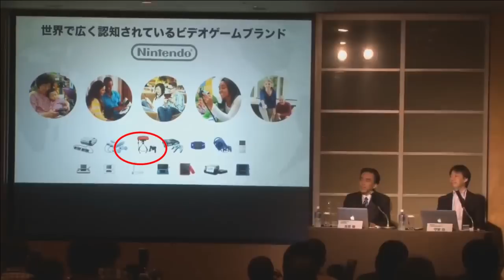Free2pay #23 : Tuerie roulante, bateau roulant et marche arrière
Il y en a qui contestent, qui revendiquent et qui protestent, mais une chose est sûre, à la prochaine révolution, l’équipe d’UnDropDansLaMare retournera son pantalon.

Et en attendant que cela arrive, quoi de mieux que l’épisode 23 de Free2pay dans lequel des voitures qui roulent et qui n’amassent pas mousse mais plutôt du sang, des bateaux se cachant sous le nom d’un jeu de voitures et un changement  de position sur le marché des mobiles chez Big N incarnent la révolution...

Pensez donc à retourner votre veste et à retrouver toutes les chroniques Free2pay d'UnDropDansLaMare et plus encore sur